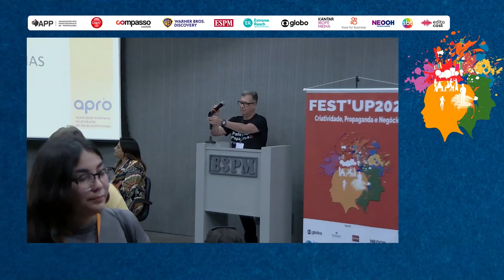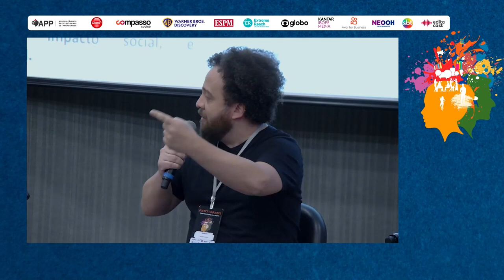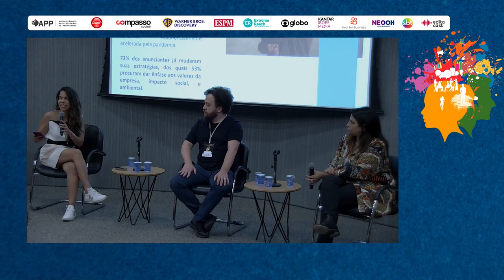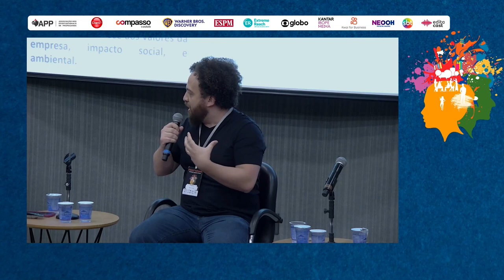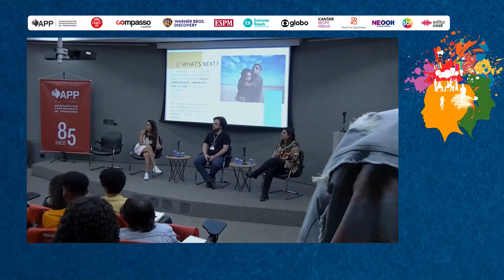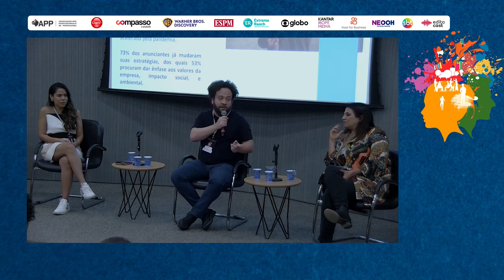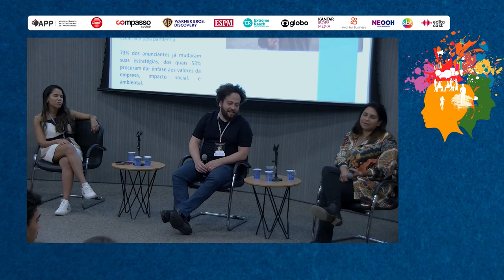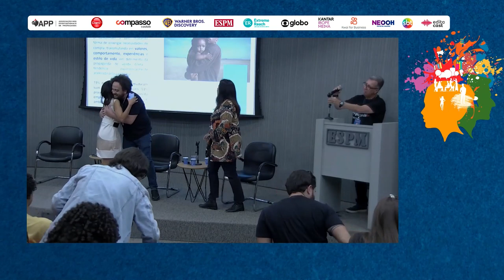Painel - Criatividade & Inovação com Mariana Souza, Mariana Youssef e Daniel Reis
Painel - Criatividade & Inovação

Mariana Souza – Presidente da APRO - Marianna Souza é Presidente da APRO, Associação Brasileira da Produção de Obras Audiovisuais, Gerente Executiva do projeto internacional FilmBrazil e embaixadora da Plataforma FreeTheWork no Brasil, Marianna Souza atua na linha de frente na formatação de parcerias estratégicas que fomentam o mercado audiovisual brasileiro.

Mariana Youssef - Diretora de cena da Paranoid BR - Foi escolhida a embaixadora brasileira do FREE THE WORK, uma iniciativa internacional de mulheres do cinema para mudar o cenário desigual da indústria audiovisual. Na indústria cinematográfica, rodou na índia seu projeto “B-Flat”, um curta que estreou no 41º Festival de Cinema de Brasília, Festival Internacional do Cairo e Festival Internacional de Madrid. Em 2022, Mariana vai dirigir seu primeiro longa-metragem “Viúvos”, que entra em pré-produção no final do ano. Até lá ela filma dois episódios da série “Desejos S.A.” para a Star+/Disney.

Daniel Reis - Diretor executivo - Bonita Produções - Há 20 anos atua como produtor audiovisual, roteirista e conteudista, tendo elaborado, coordenado e dirigido inúmeros projetos, de HQs a programas de TV e documentários. Em 2010, fundou a Bonita Produções, uma casa de conteúdo transmídia especializada no atendimento e elaboração de projetos de causa e impacto social, com grande foco em educação e sustentabilidade.